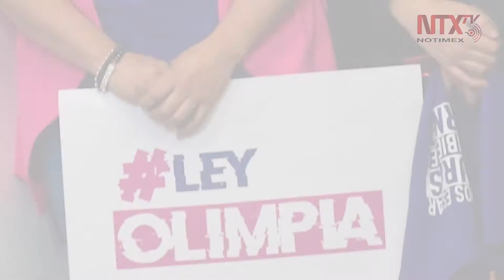Corte Informativo 06-02-2020